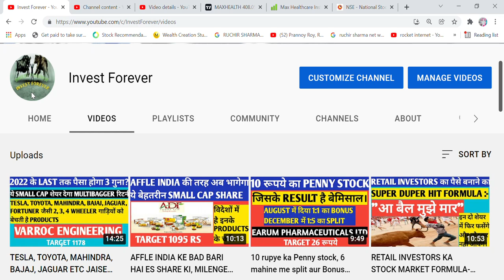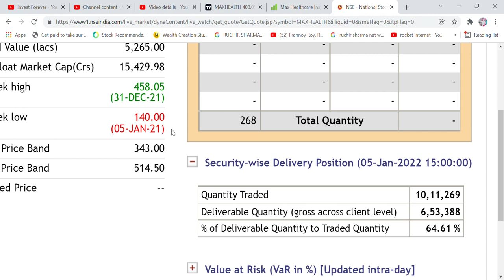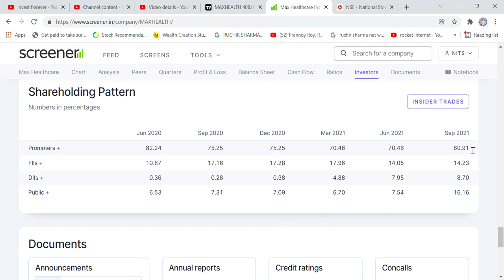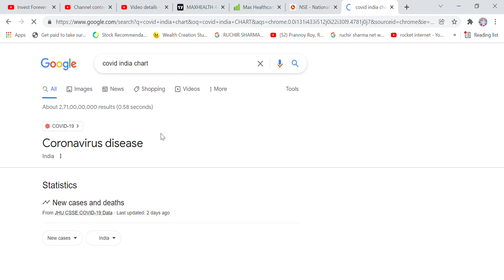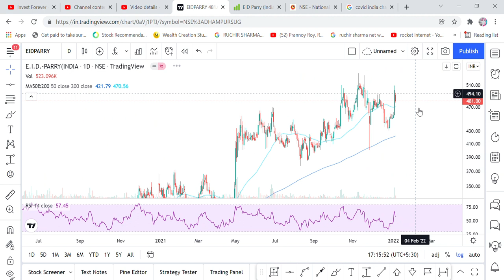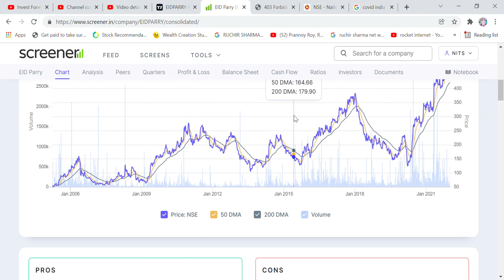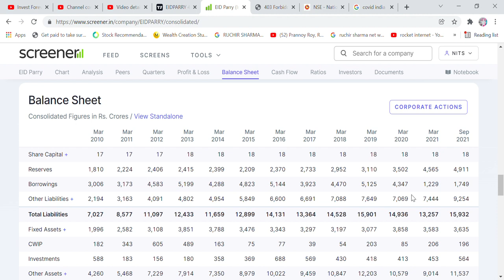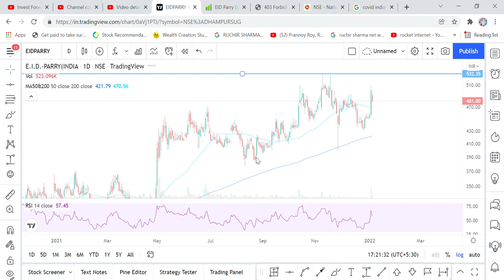JITNA GIRE UTNA KHARID LENA, MAUKE KA UTHALO FAYDA, MAX HEALTHCARE, EIDPARRY, BUY ON DIPS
Hi Friends,